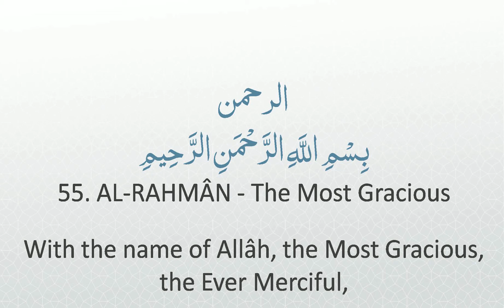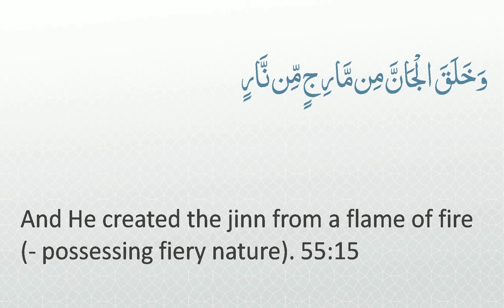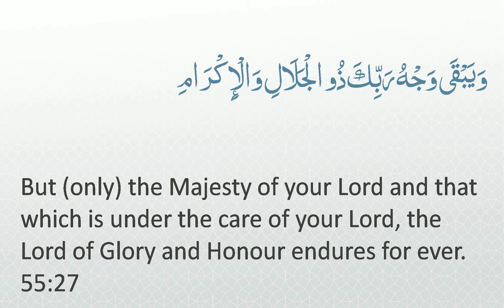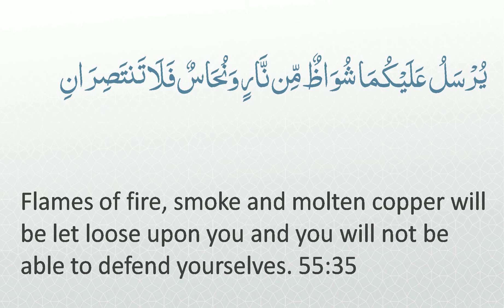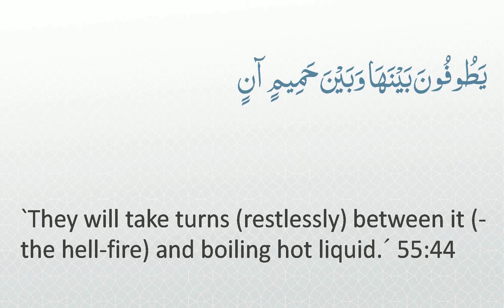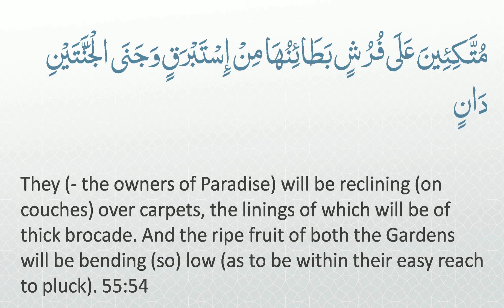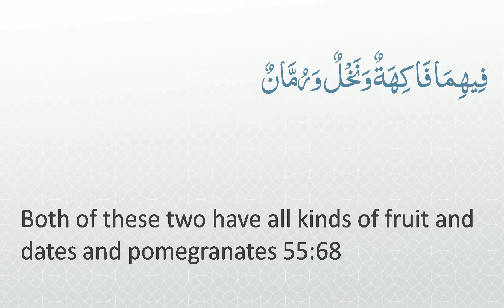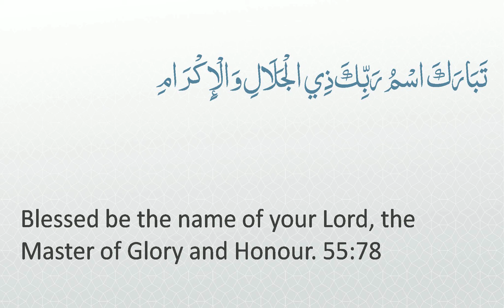Surah 55 - Ar-Rahman: 🔊 ARABIC Recitation with English Subtitles. Light Background